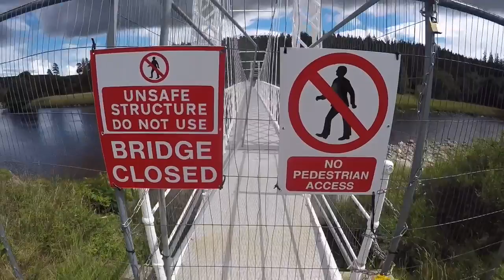trim 43FCADFE 8FFF 465C ADEB F1C82D70C5CF